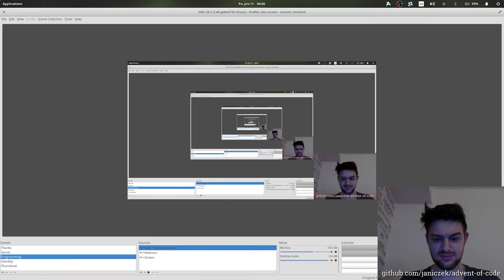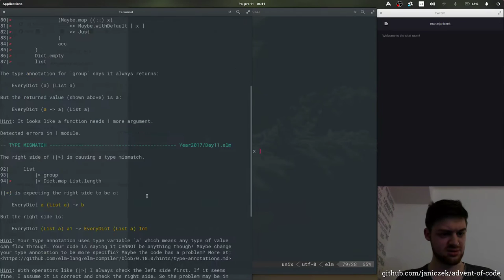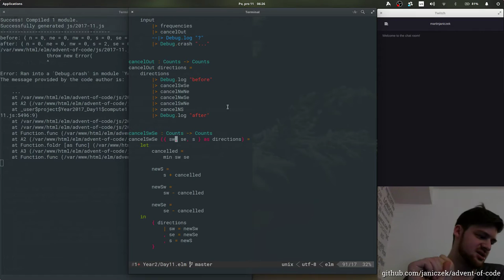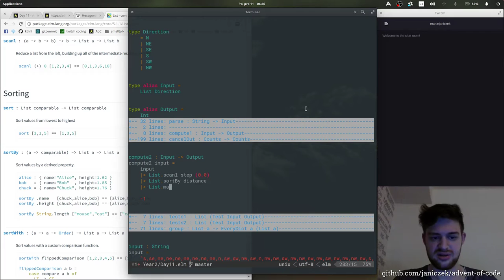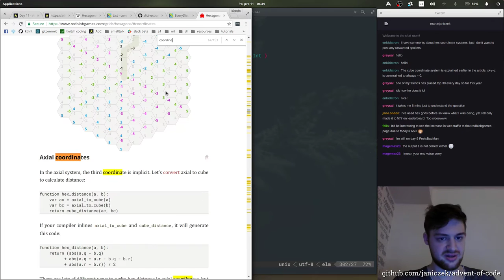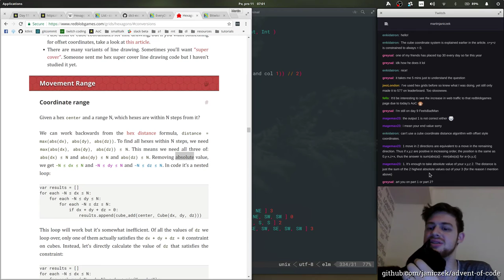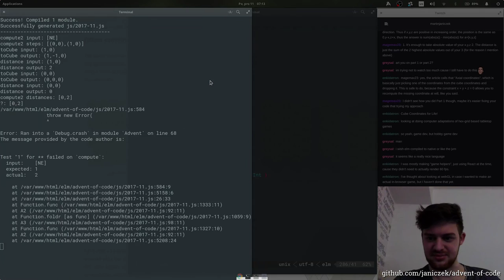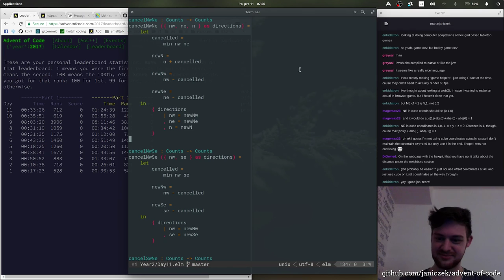Advent of Code 2017 - 11/25